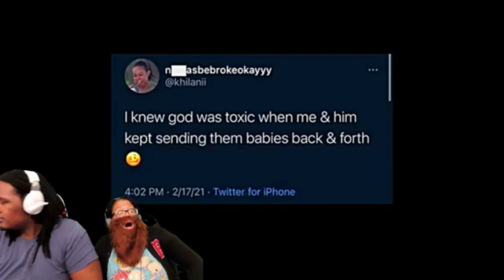Will & Nakina Uh - Uh! compilation 😂